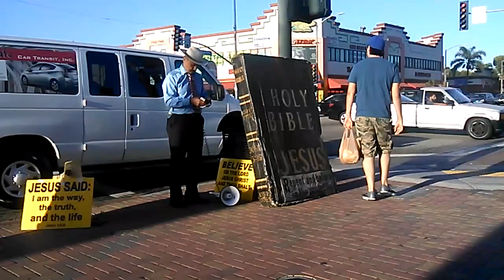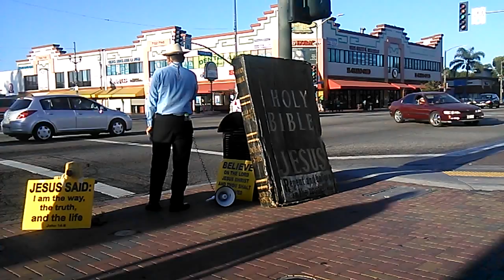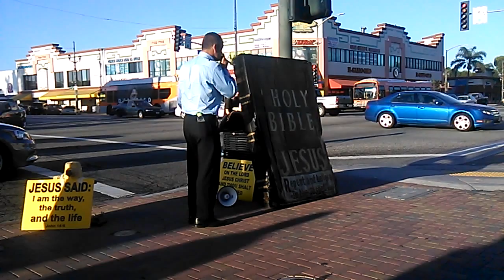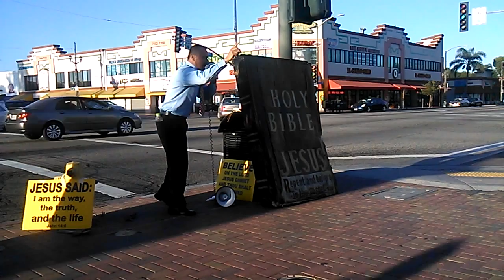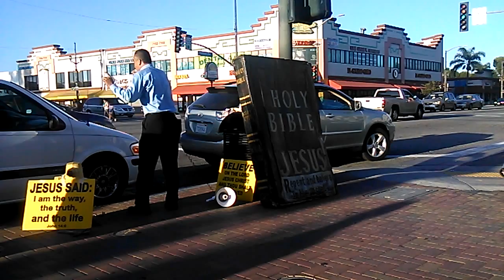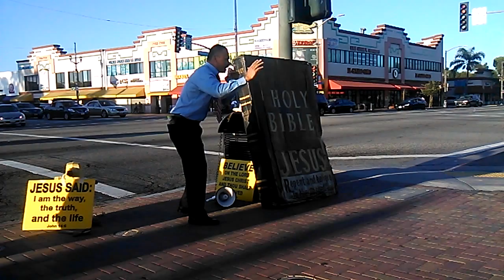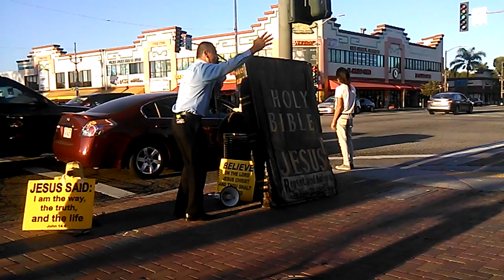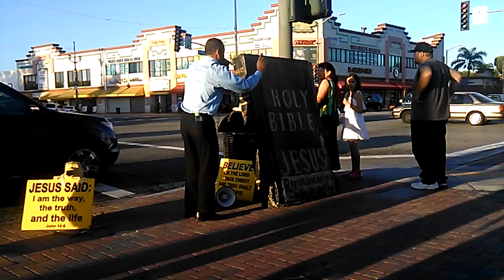ALMACENANDO EN TU ALMA